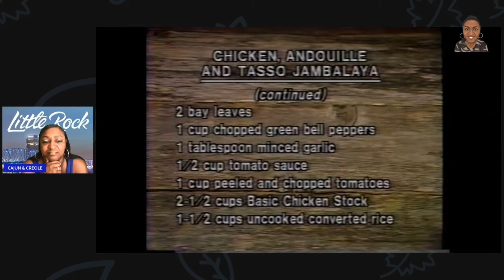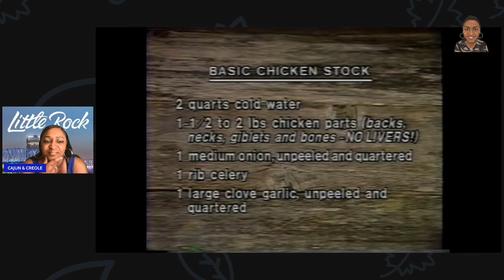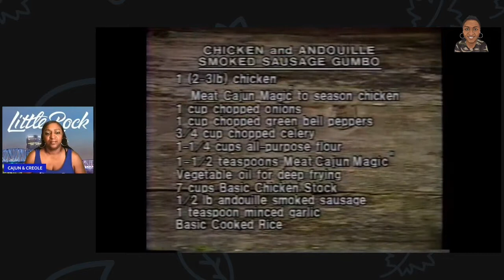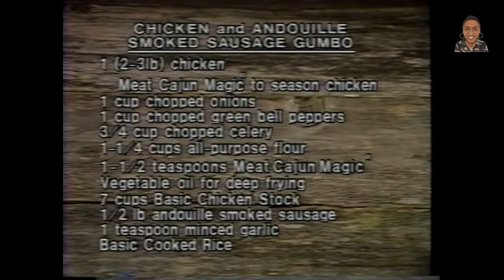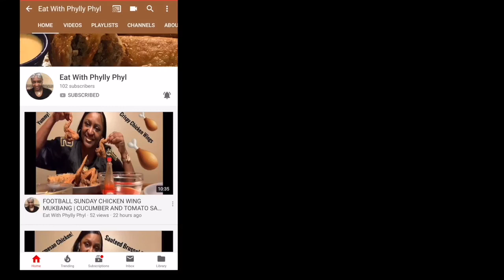Do you know Cajun & Creole? What’s the difference between Jambalaya & Gumbo? Know how to make Gumbo!